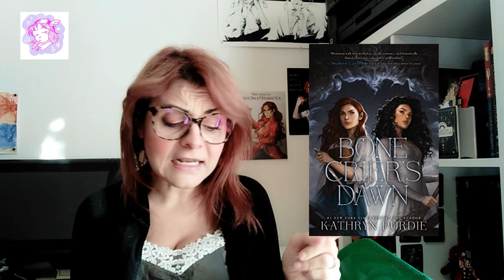LIBRI DEL 2021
I libri che attendo di più per il 2021. Invece quali sono i titoli che attendete voi?

ERRATA CORRIGE. il libro di wizard king che ho messo nel video è il primo della serie ed è già uscito, quest'anno invece uscirà il terzo della serie che ha ovviamente un cover diversa.

HALL OF SMOKE
THE WITCH'S HEART
RULE OF WOLVES
BONE CRIER'S DAWN
RETURN OF THE WIZARD KING
PHANTOM HEART
EMPIRE OF VAMPIRES

MY WISHLIST